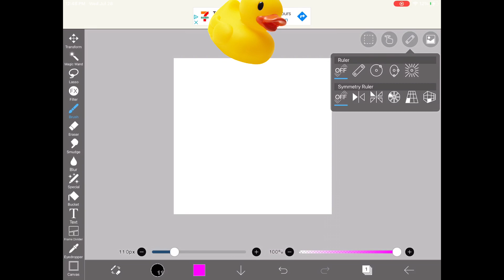how to make gradients // ibisPaint tutorial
I’ve been having a lot of fun with this trick so I thought I’d show you guys how to do it!!